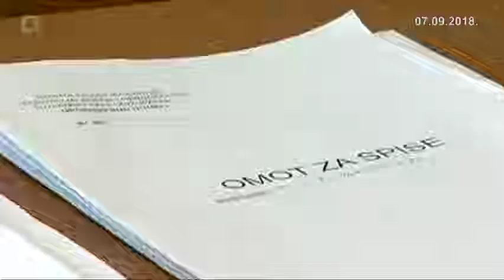U Beču prekinuta arbitraža o vlasničkim pravima u GIKIL-u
Arbitražni postupak u Beču kojim je trebalo riješiti vlasnička prava u GIKIL-u je prekinut. Stranke u postupku državni Koksno-hemijski kombinat, koji je većinski vlasnik GIKIL-a, i GSHL-a koji ima većinsko pravo upravljanja u GIKIL-u nisu platile takse parničkog postupka. Zbog toga Vlada Tuzlanskog kantona traži od Općinskog i Kantonalnog suda Tuzla da hitno riješe spor o vlasničkim pravima u GIKIL-u.